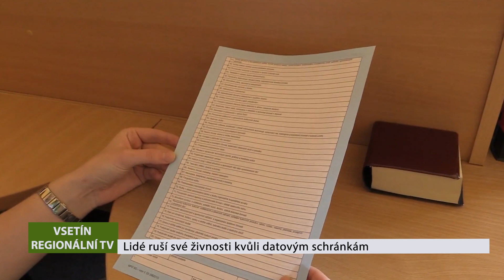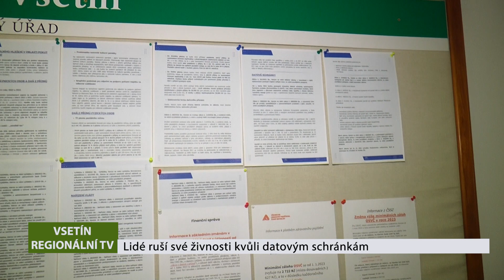VSETÍN: Lidé ruší své živnosti kvůli datovým schránkám